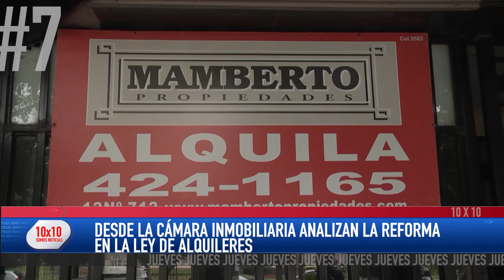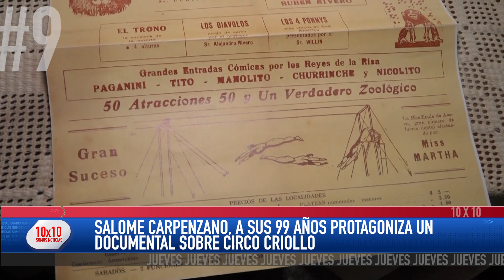10 x 10